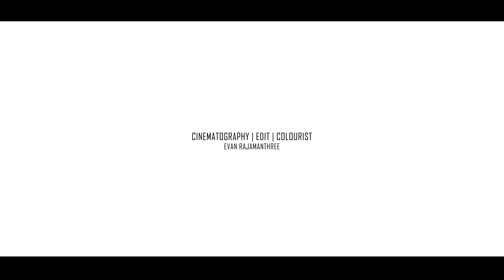Yohani - Ithin Adare ඉතින් ආදරේ Dance Cover | Devangi Wijesinghe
Hello People, Presenting to you the viral as well as romantic  Song (Ithin adare) Performed By Yohani and her team. Hope you guys will like this dance version of mine. If u guys enjoy this dance video then show your support by sharing the video of mine as much as possible.
    - DEVANGI WIJESINGHE -

PERFORMER | DEVANGI WIJESINGHE
CHOREOGRAPHY | KAVINDU MADUSHAN
PRODUCTION BY | ALABAMA PICTURE
CINEMATOGRAPHY | EDIT | COLOR  | EVAN RAJAMANTHREE
HUMA | LAKSHITHA JAYASINGHE

SONG CREDITS
ARTIST | YOHANI DE SILVA
LYRICS  | DILANJAN SENEVIRATNE

SPECIAL THANKS | AMMI & THATHTHI | NIHARA WIJESINGHE | BHAKTHI ARIYARATNE | SITHUM RASHMITHA | CHAMIKRA | THUSHAN | CHARUKA | THEJAN JAYANGA